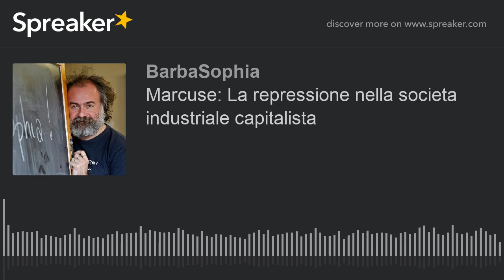Marcuse: La repressione nella societa industriale capitalista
Introduzione al pensiero di Marcuse